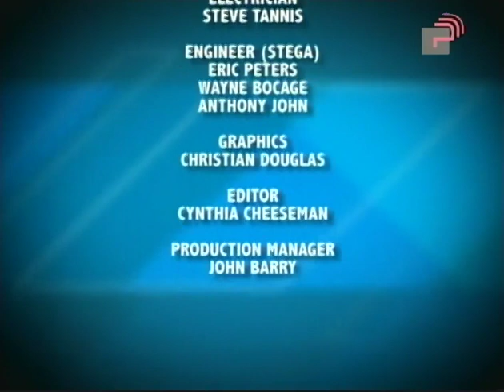Fyzabad Secondary - The Ritual - Secondary Schools' Drama Festival 2013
Fyzabad Secondary
“The Ritual”
Written by Zeno Obi Constance
Directed by Carlene Gittens
In the play five (5) friends of Omega - representative of the Caribbean Society - take turns in 'becoming'
Omega so as to better understand the plight of the Woman. Like the mass of Caribbean people they are
unaware of their history or their potential for creating history. As a result they have no names, only
numbers, until the very end, when having performed the Ritual, they have achieved some sort of identity.
Cast:
Omega 1-5
Monique Scipio,
Mashiah Leopold,
Anuska Thomas,
Khadeisha Ballah,
Kezia Hope
The Teacher
Carlene Craig